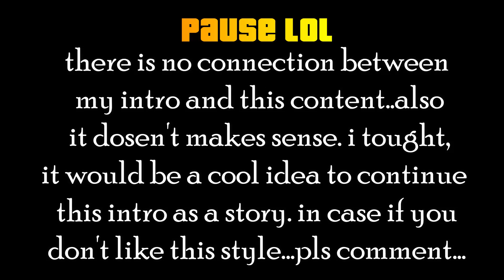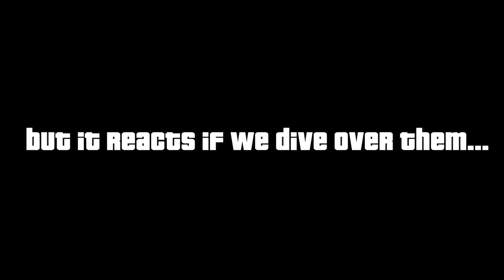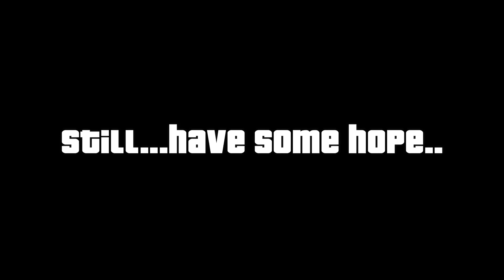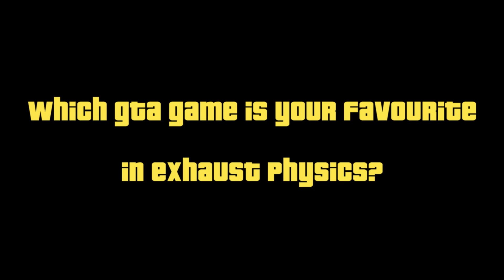Evolution of EXHAUST LOGIC in gta games (2001 - 2020)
OLD JEANS (FUNK)